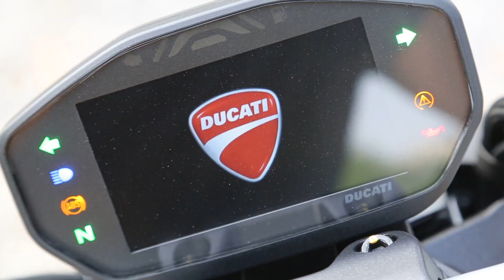Ducati Monster 821車主報告